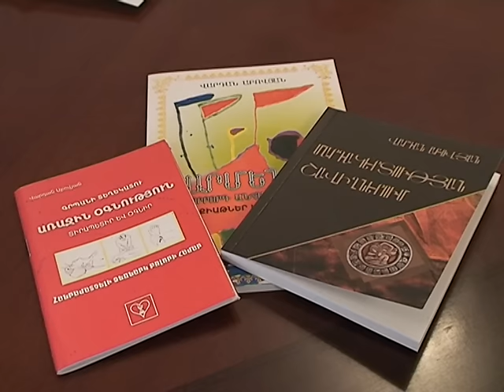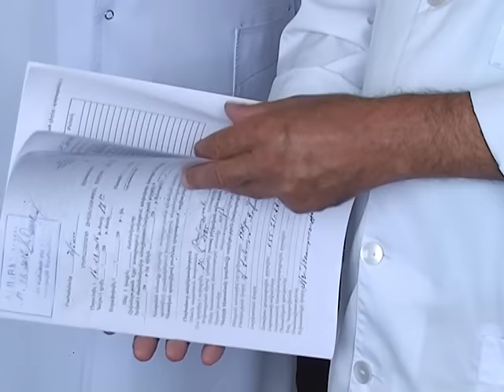ՎԱՆԱՁՈՐԸ՝ ՍՐՏՈՒՄ - ՎԱՐԴԱՆ ԱԲՈՎՅԱՆ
Այսօրը երեկվա համար ապագա էր: Ինչու՞ վաղը:Ես Վանաձորը այսօր եմ ուզում տեսնել...